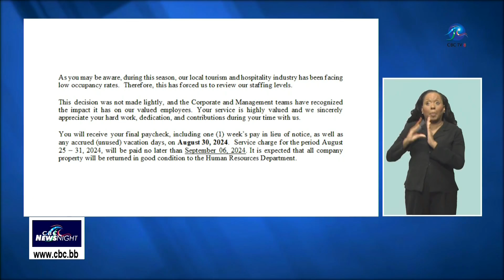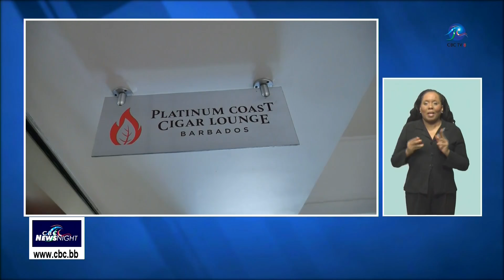CBC NewsNight September 3 2024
Connect with CBC News Barbados